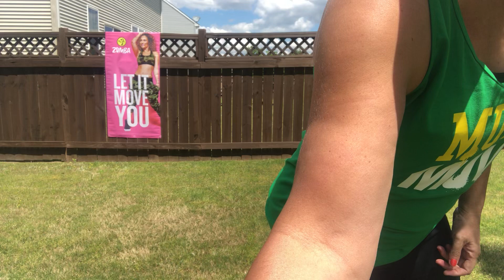Zumba "Sexy Bam Bam"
Song: Sexy Bam Bam
Artist: Soldat & Luis Guisao